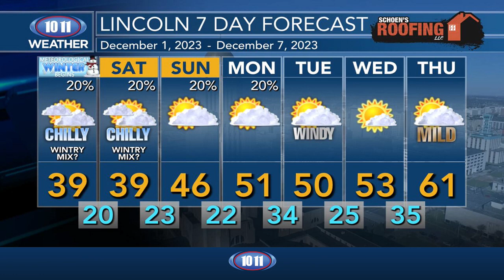WATCH: Morning Pulse Dec. 1, 2023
1. Four injured in two separate crashes on Highway 77 in Gage County

2. Nebraska state trooper and security officer rescue man, dog from south Lincoln house fire

3. UNL chancellor expands office staff as the university system faces millions in cuts